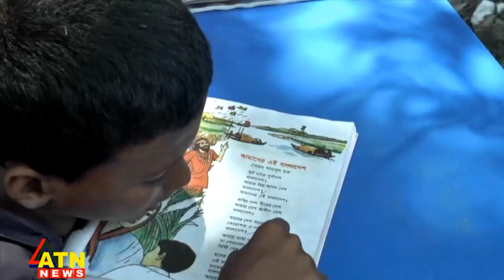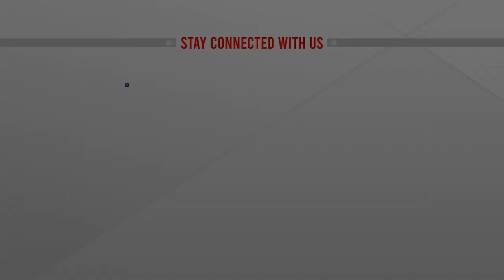খোলা আকাশের নিচে পাঠদান | River Erosion || ATN NEWS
খোলা আকাশের নিচে পাঠদান...